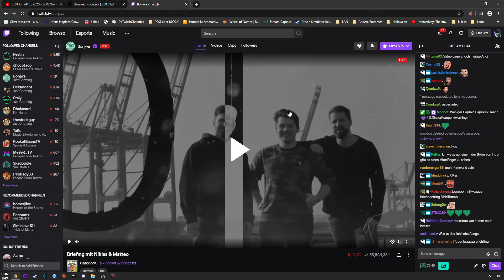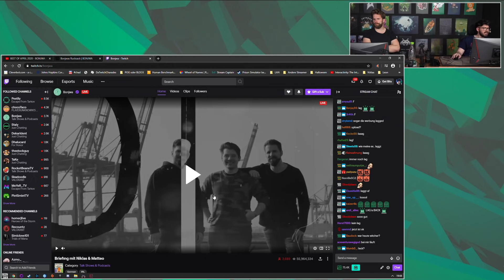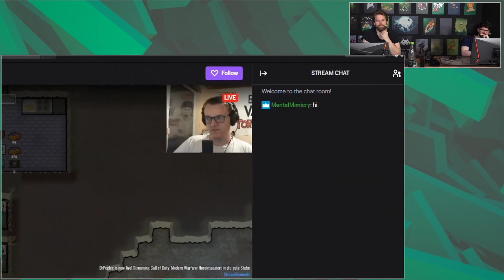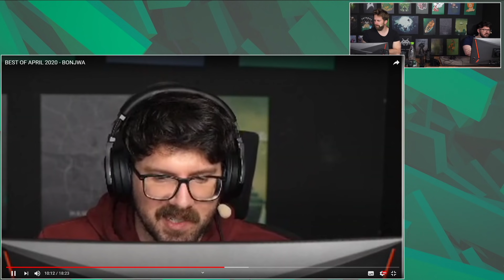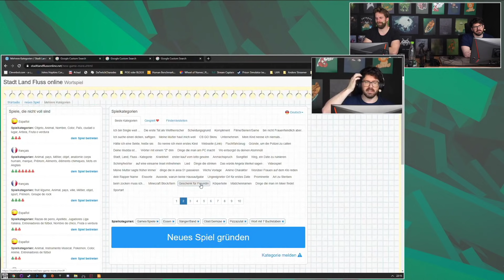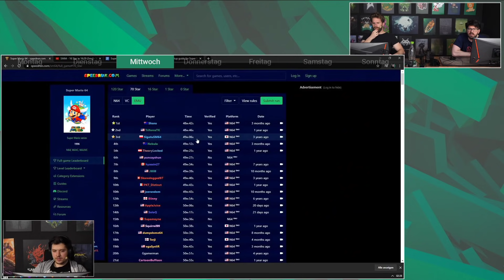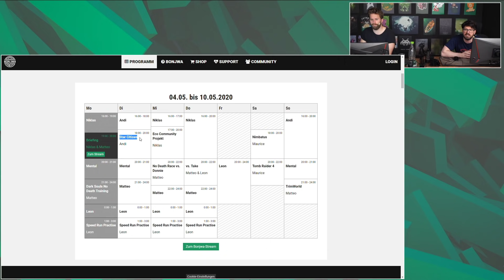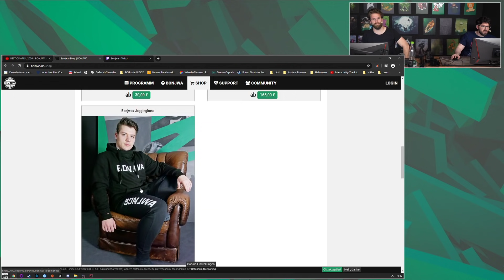04.05.2020 | Niklas & Matteo reagieren auf Best of April